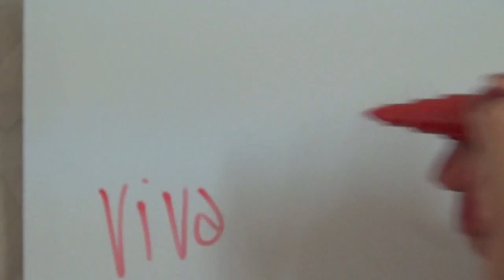Ethics Beyond the Plate Panel at Vida Vegan Con 2013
Ethics Beyond the Plate
Saturday May 25
Vida Vegan Con, Portland, OR

There's more to veganism than whether our food contains animal products. Is avoiding them enough to satisfy our ethics? What of the intersections with environmental, labor, and human rights concerns? Or the animals - human and otherwise - exploited indirectly almost every time we spend money on something? And as the mainstream takes more notice of veganism, are we at risk of losing the ethical core of the movement?